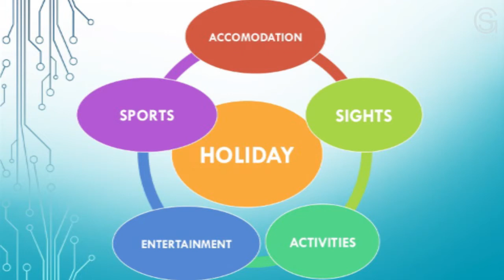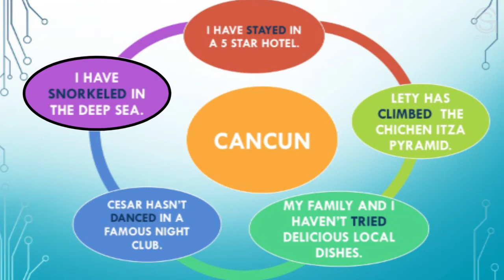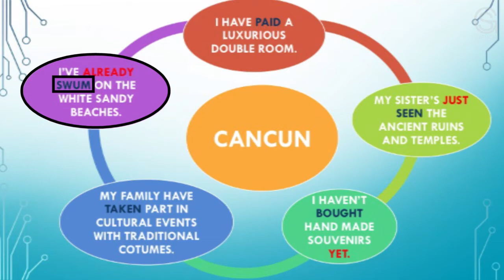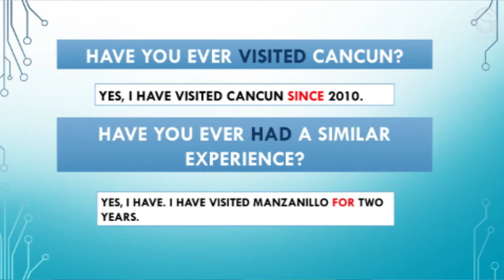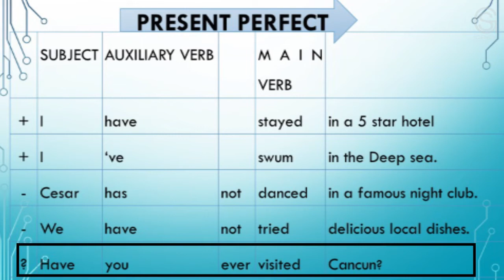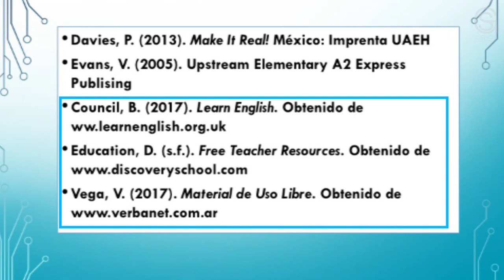Experiences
Escuela Superior de Tepeji del Río (ESTR)

Abstract/ Introduction:
The present Perfect is one of the most common tense, although most students know how to structure it, some of them have difficulty in applying it properly. This session will be focused on presenting a very meaningful activity through which you practice how to express experiences to understand and share information about a moment in your life.

General Objective:

Talk about a holiday experience and the result in the present, using time expressions and verbs correctly.

Conocimientos Previos:
• Present perfect simple Affirmative, Negative e Interrogative. Time Expressions: for, since, ever, yet, just, already… Regulars Verbs: e.g. work, live, study, wash and irregular verbs do, cut, go, win… write letter or e mails and have conversations and monologues.